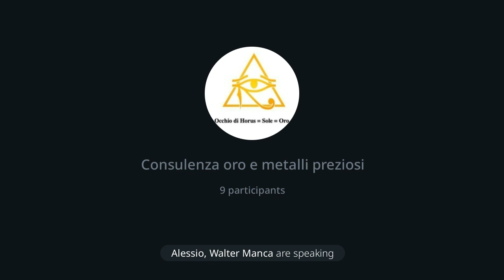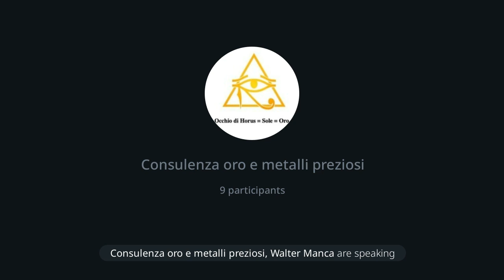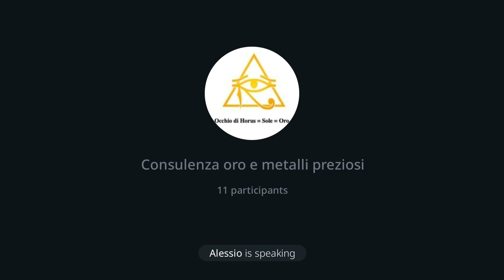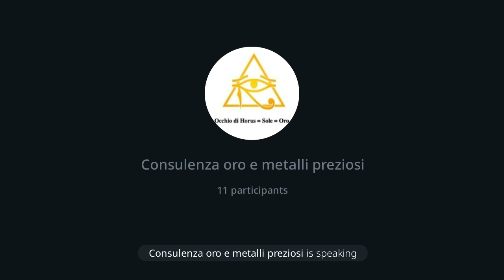215 | P2. Consulenza oro: Nuovi programmi Auvesta, 13/4/24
Secondo intervento sui nuovi programmi a "Taglie", S, M, L e XL di  Auvesta. Siamo a disposizione per persolalizzare la taglia che fa per te. La consulenza e' gratuita.

Dr. Max 😎 🙏